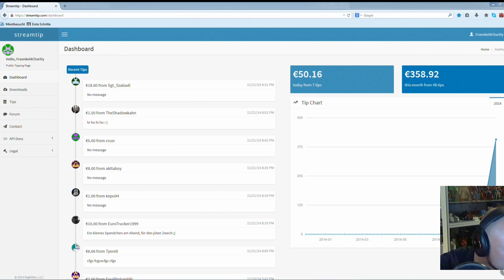Stroh am Boden und Maske auf ... ★ DRAGON AGE INQUISITION #10 ★ Let's play Dragon Age Inquisition